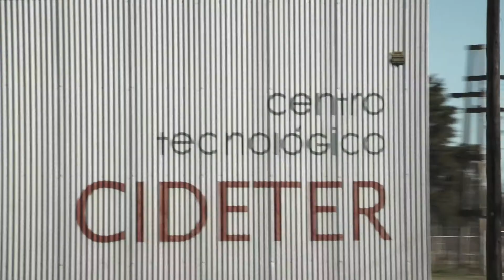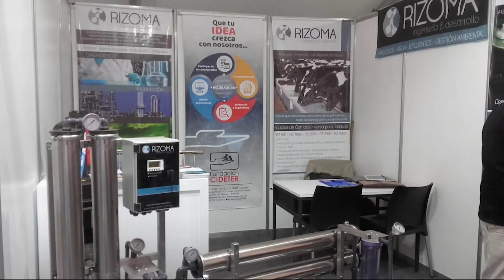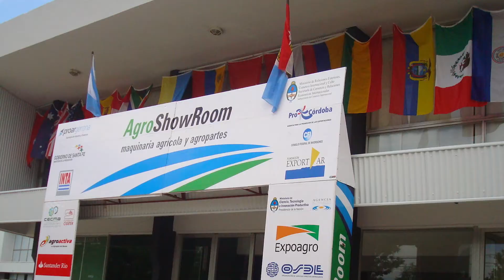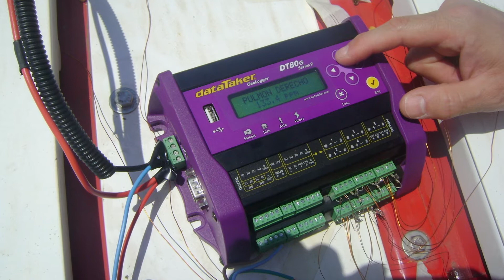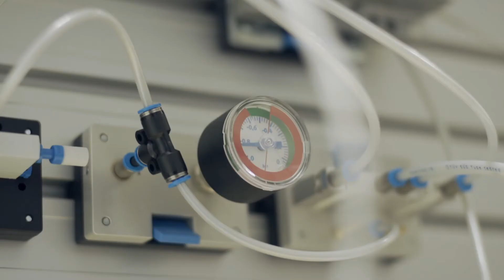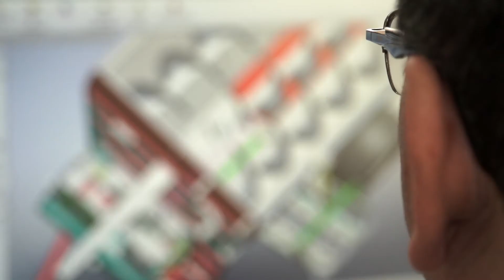Institucional CIDETER 2019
BIENVENIDOS A Fundación CIDETER
Nuestra misión es reconvertir a las PyMES que constituyen el Polo Productivo de Máquinas Agrícolas, tratando de elevar los niveles de calidad, competitividad y rentabilidad.